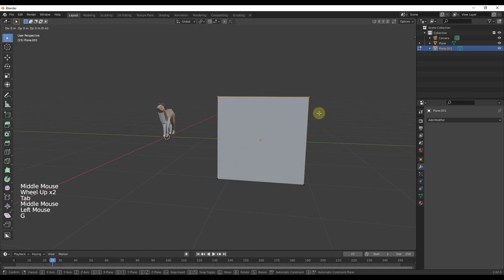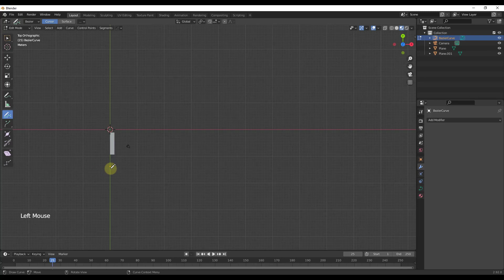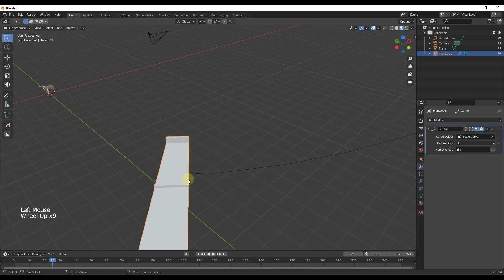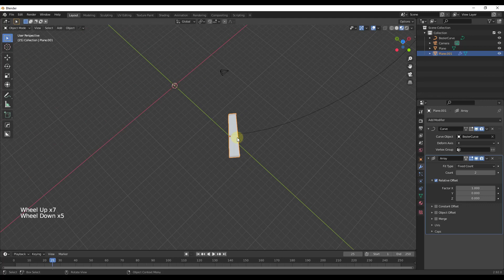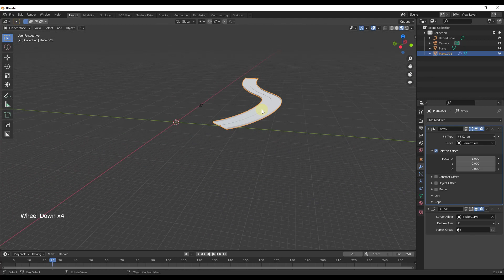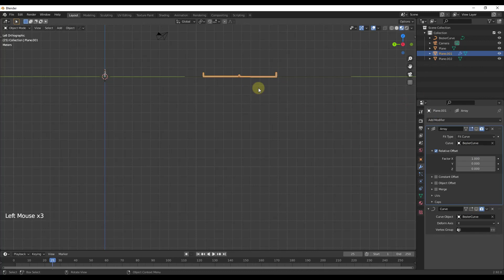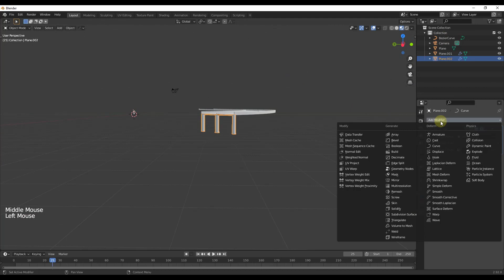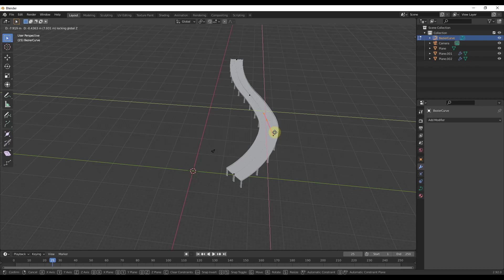How to Model a Road or Highway ALONG A PATH in Blender!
In this video, we talk about how to create a road that follows along a curved path inside of Blender! This can also be modified for things like fences, walls, or other curving objects as well!

TIMESTAMPS
0:00 - Introduction
0:34 - Creating our road profile
1:31 - Adding our road path
1:49 - Using Freehand spline to draw a curve
2:27 - Deforming our road along the path with the curve modifier
2:54 - Adjusting object origins for better fit
3:33 - Fitting the length of the road with the array modifier
4:00 - Fixing array in the wrong direction with apply rotation and scale
4:30 - Adjusting array and curve modifier order
5:09 - Creating our highway supports
6:40 - Copying supports along path with array and curve modifiers
7:20 - Changing your highway path by adjusting the curve
7:50 - Support the CG Essentials on Patreon!